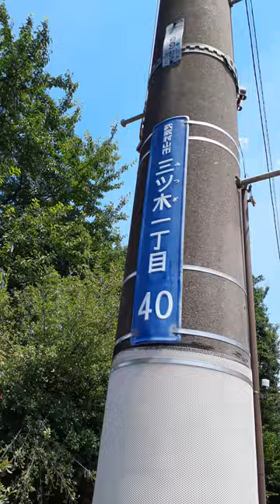武蔵村山市三ツ木を歩く